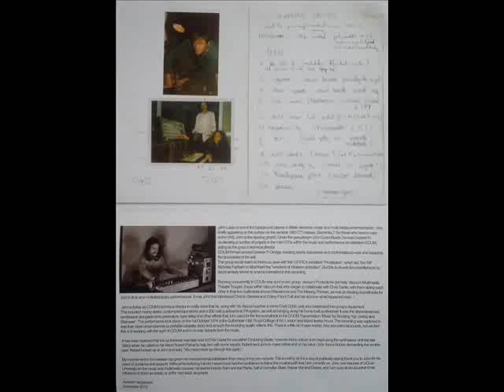John Lacey, John Gunni Busck, COUM Transmissions ‎- Music For Stocking Top, Swing And Staircase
Companies, etc.
Distributed By – Boomkat
Mastered At – Collaborators Studio
Mastered At – Alchemy Mastering
Lacquer Cut At – Alchemy Mastering
Manufactured By – Boomkat

Credits
Layout – Craig Tattersall
Liner Notes – Andrew Hargreaves
Mastered By – John Lacey, Leon Hardman
Mastered By [Vinyl], Lacquer Cut By – Matt Colton
Performer – Cosey Fanni Tutti, Genesis P Orridge*, John Lacey, Tom Reindeerwork
Photography By – Jeff Dean (4)

1st October 1974 - Royal College of Art - 12 Hour Event.